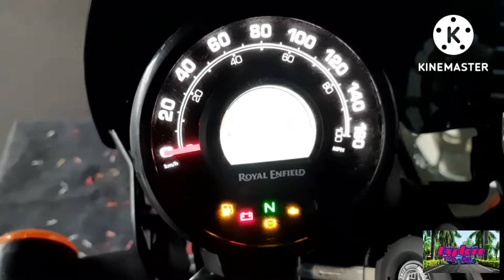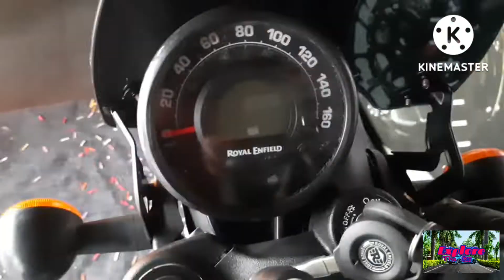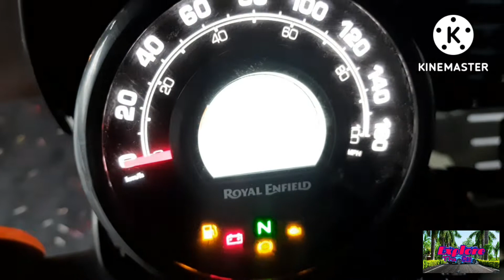Royel Enfield Hunter 350 in India |Hunter 350 Detail Review |Explore The Car?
HUNTER 350CC
Royel Enfield Hunter
Royel Enfield Hunter 350
Royel Enfield Hunter 350 Review
Ye hai all new Royel Enfield Hunter 350
2022 me Royel Enfield Hunter 350 Review

Showroom Detail's Priyanka motors Raigarh Chhattisgarh

lots of❤